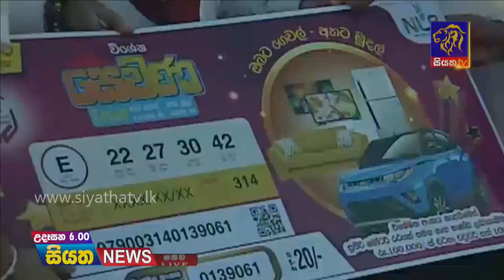මරදගහමුල සියපත නිවාස ව්‍යාපෘතියට මුල් ගල් තැබීම අගමැති ප්‍රධානත්වයෙන් |Siyatha News